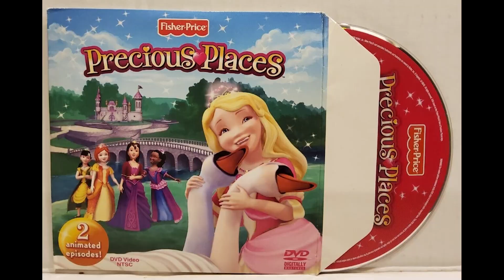Give it a Shot: Precious Places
There is nothing precious about any of this.